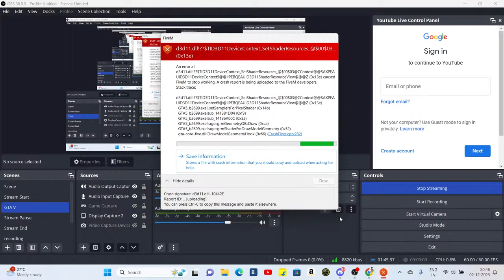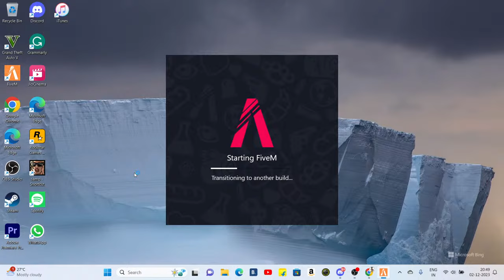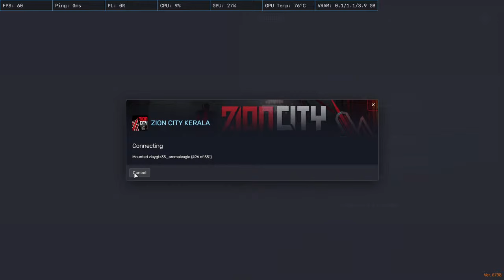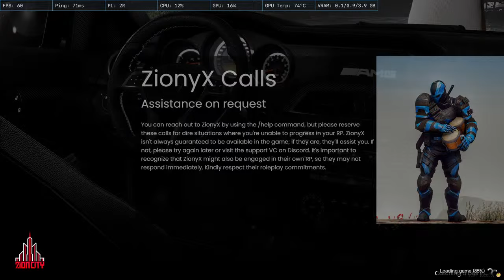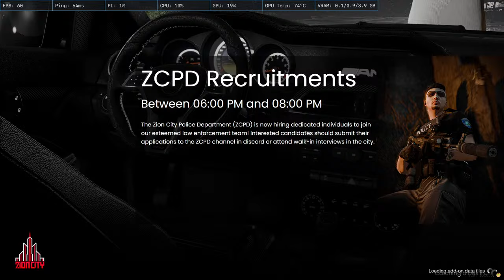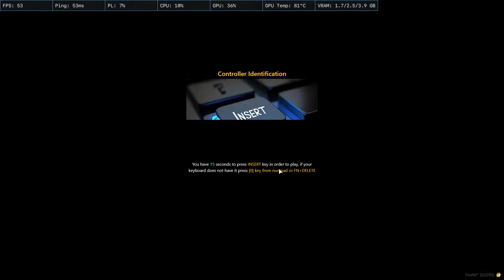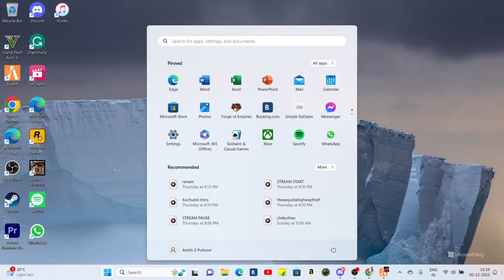Kayamkulam Kochunni GTA Zion City | Kochunni Gaming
Follow Kochunni Gaming on

IGN : Kayamkulam_Kochunni